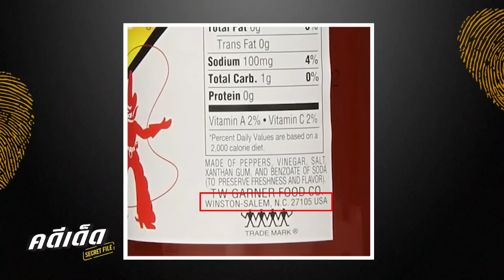คดีเด็ด Secret File EP.34 I 5 ตุลาคม 2567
📍ติดตามรายการคดีเด็ดSecretFile ได้ทุกวันเสาร์ เวลา 16.45 น. - 17.30 น.
✨ ทาง ช่อง3HD กดทีวี กด 33 ดูมือถือ กด